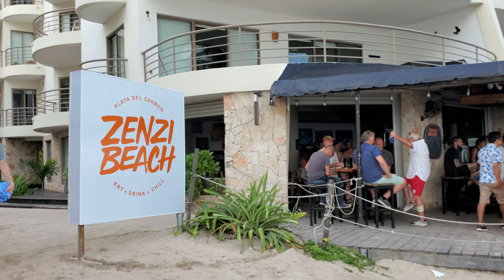Pass through the Neighborhood to Reach the Beach From the Fifth Avenue in Playa del Carmen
The neighborhood adjacent to Fifth Avenue leads to the beach